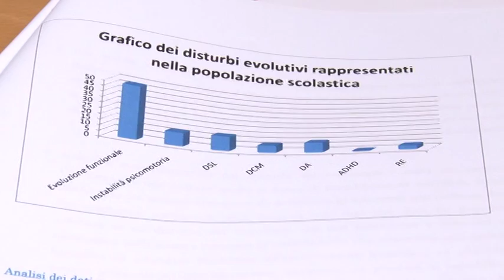Disturbi dell apprendimento la regione Abruzzo presenta i dati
La Regione Abruzzo pubblica i dati sul resoconto di screening effettuati sui piccoli alunni delle scuole materne sull'insorgenza dei disturbi dell'apprendimento